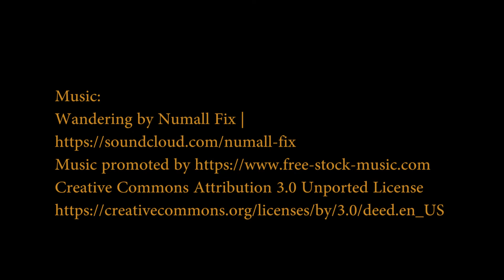Classics: 1974 Volkswagen 23 Window Sunroof Bus: Split-Window Camper Van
Camper
Campista
campeuse
キャンピングカー
露營者
Wohnmobil
अद्भुत टूरिस्ट
kampçı

Concept Camper
campista conceito
コンセプトキャンピングカー
概念營員
koncept camper
concepto campista
Konzept Wohnmobil
अवधारणा टूरिस्ट
konsept kampçı

Amazing Camper
harika kampçı
campista incrível
campeur incroyable
अद्भुत टूरिस्ट
素晴らしいキャンピングカー
camper fantastico
令人驚嘆的露營者
fantastisk camper
tolles Wohnmobil

Camper Van
Van de campista
camper busje
caravane
autocaravana
campingvogn
Wohnmobil
kampçı minibüsü
露營車
शिविर वैन